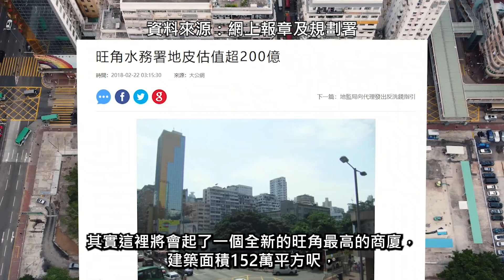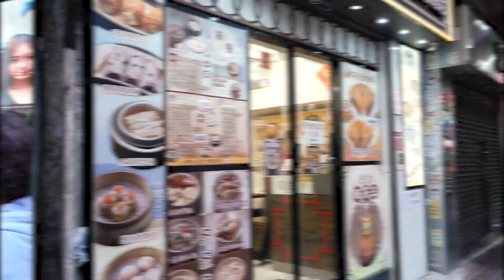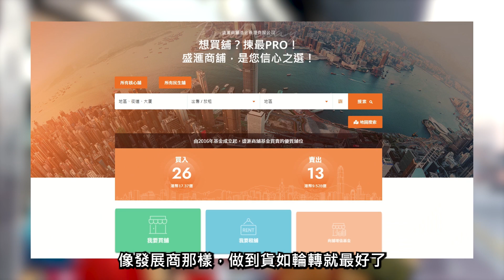全面通關！【揀舖專員 通關點揀舖？】旺角篇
望咗咁耐，香港終於通關喇！…咁跟住又點呢？

大家都知國內旅客返嚟會帶旺香港經濟，但係會帶旺幾多呢？有冇數字？

消費模式又係咪仲好似以前咁，一味買鐘錶珠寶、買包包呢？

今集，我同我哋嘅首席揀舖專員Marc會帶你走到旺角，同你解答以上問題，教你通關點揀舖！

全面通關 x 大型重建地盤！旺角核心四大推介 （1）染布房街酒吧 3800萬，（2）洗衣街古早味蛋糕店 4200萬，（3）花園街點心店 4800萬，（4）洗衣街前眼鏡店 2200萬：

等了三年，終於今日特首宣布全面通關。遊客必定回港，核心區四大推介。我們盛滙放售的舖是「舖真價實」：

「舖真」- 因為間間舖都由盛滙專業團隊精挑細選過。面積、潛建、水電配套、業權，講清講楚。
「價實」- 因為價錢實在，唔反價，話走就走。租約真實，無打假租。

（1）放售3800萬，旺角染布房街16號地下，建築面積約 840平方呎，門闊約 16呎，三相電力200A，設有洗手間及來去水，租客THE MADHOUSE，租金$80,000全包至2025年3月31日，生約租金不少於$88,000及不多過$92,000全包，租期由2025年4月1日至2027年3月31日，可以物業或股份買賣形式。本身大廈只高6層，地積比率未用盡，核心區具重建潛力。理位置優越, 鄰近旺角及旺角東港鐵站。

（2）放售4200萬，旺角洗衣街111-121號地下C號舖，舖位現租客為古早味蛋糕店，建築面積約 880 平方呎，門闊約10呎 深約60呎，附設三相63A電、來去水、煤氣及洗手間等配套。租金57600至2023年11月。該舖位鄰近當中洗衣街重建項目，將興建3幢商用大樓，包括兩幢商場以及1幢68層高的地標式商廈。項目落成後，將會是繼朗豪坊後，旺角區內最大型的商業項目。

（3） 放售4800萬，旺角花園街108號地下連入則閣，地舖建築面積約 1000 平方呎，入則閣約 800平方呎，門闊約15呎，深約60呎，附設來去水、三相100A電及洗手間。租客點心店，續租租金為每月$88,000至2024年9月，另兩年生約不少於$101,200。舖位鄰近先達廣場，旺角向大子方向一帶洗衣街、花園街，已被市建局納入重建規劃研究，相關地段被規劃為商貿/聯繫樞紐，日後重建落實，將引入更多商業元素，帶來更加多人流。

(4) 放售2200萬，旺角花園街161A舖，建築面積410平方呎，門闊約11呎，深約26呎半，附設來去水、三相125A電及洗手間。前租客眼鏡店，剛交吉，現放租$60,000。物業位處旺角商業區及住宅區交滙點，地舖門庭若市，早晚人流絡繹不絕。

李小姐 （Vivian Lee） 93119274 / 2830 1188